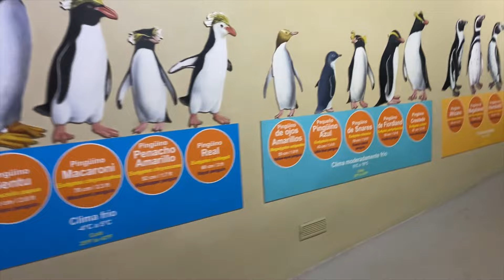Acuario de Veracruz 2024/ Recorrido 🌊